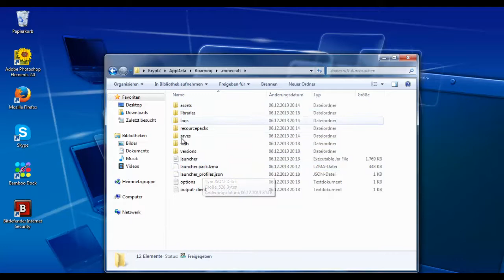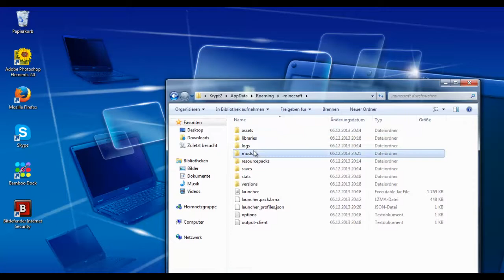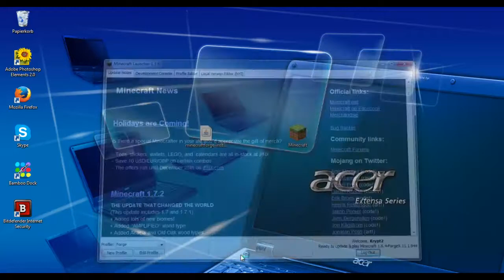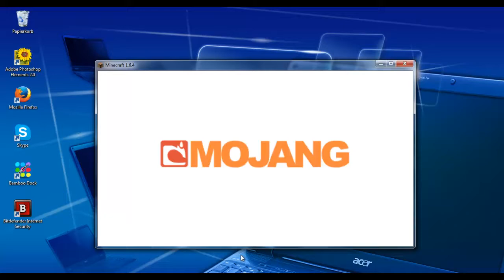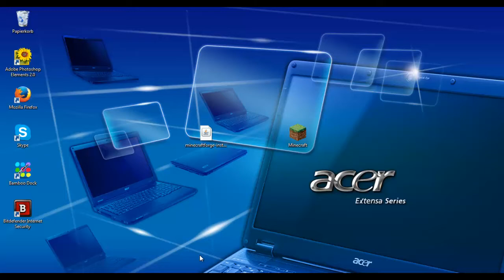Minecraft Mods: Falling Meteors [HD] [German]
[Klick mich an]

Spiel: Minecraft
Gefällt dir das Spiel? Dann kaufe es